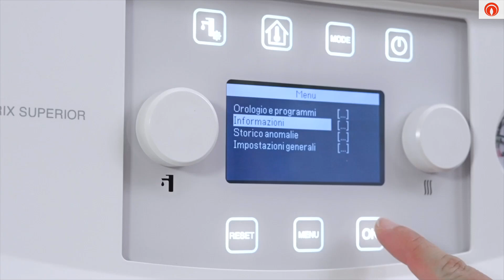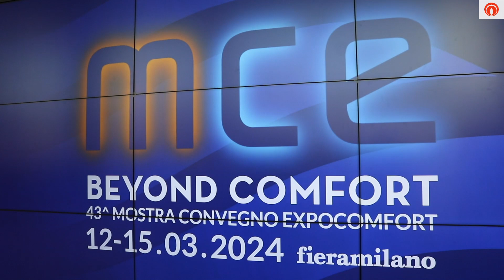60° anniversario Immergas - 5/02/2024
5 febbraio 2024
60 anni di Immergas